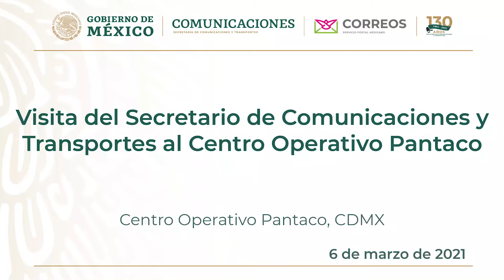Visita del Secretario de Comunicaciones y Transportes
Visita del Titular de la SCT, Ing. Jorge Argenis Díaz-Leal, y de la Directora General del SEPOMEX, Lic. Rocío Bárcena Molina, al centro operativo Pantaco